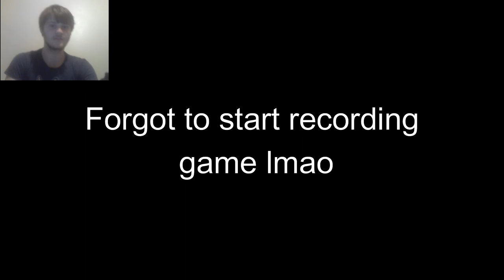Fun with friends! | New Super Mario Bros Wii Multiplayer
This game requires friends to have a good time. Playing with Matt was a lot more fun then playing with myself. Now I just need some more people.